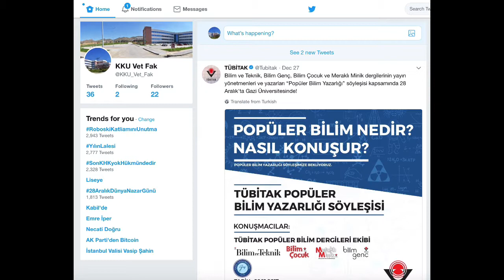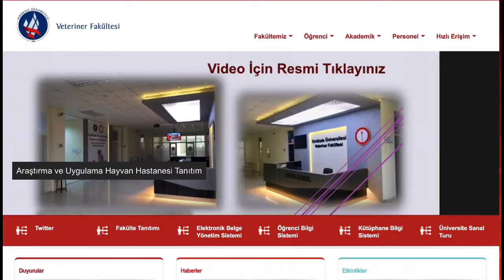Fakülte Tanıtım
Fakülte tanıtım gösterimi